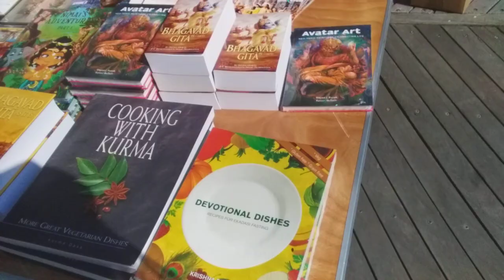Lord Jagganath Chariot. Hare Krishnas in AC Part 1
Showing you some of the Hare Krishna Kiernan. Chanting and dancing at Boardwalk Hall in Atlantic City. Every day I shall post footage from the ISKCON event.